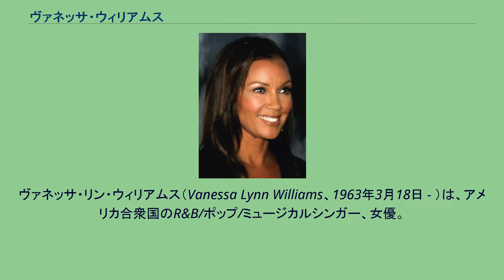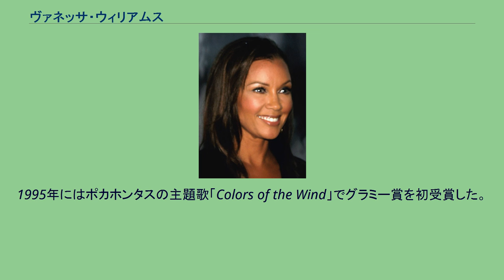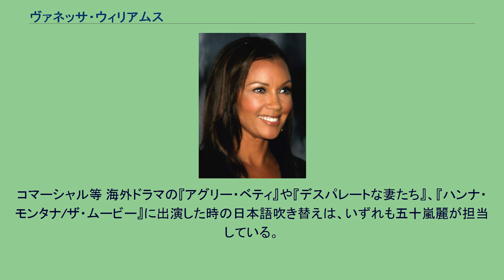ヴァネッサ・ウィリアムス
ヴァネッサ・リン・ウィリアムス（Vanessa Lynn Williams、1963年3月18日 - ）は、アメリカ合衆国のR&B/ポップ/ミュージカルシンガー、女優。
ビルボードの全米シングル、R&B部門ともに第1位に輝いた代表作「セイヴ・ザ・ベスト・フォー・ラスト」をはじめ、各国のランキングでは数々の作品がトップ10にランクインした。
1983年、アフリカ系アメリカ人初のミスアメリカ（第59代）。
シンガーにとどまらず、アーノルド・シュワルツェネッガーと共演したイレイザーをはじめ、数々の映画、テレビドラマやミュージカルにも出演するなど女優としての成功も収め、シンガーとしても成功した女性の1人である。
ニューヨーク（NYC）北部に隣接する、ウェストチェスター郡はタリータウンの中流家庭に生まれた。
両親ともに音楽教師であった経緯から、幼い頃から音楽に慣れ親しんだ。
高校生の頃からはR&B系楽曲、とりわけフュージョンが好きだった。
彼女は成長してゆくにつれ、ピアノとフレンチホルンを習得したが、歌うことを最も好んだ。
高校を卒業すると、演劇を学ぶため奨学金を授与されて、同州のシラキュース大学に入学したが、シンガーソングライターでデビューするためのキャリアを求めて中退した。
シラキュース大学在学中の1980年代初期から各種のミスコンテストに参加し始め、1983年にミス・ニューヨークで優勝すると、さらには1983年9月17日、アトランティックシティで開催されたミスアメリカ'84でも優勝し、アフリカ系アメリカ人初のミスアメリカとなる。
これはアメリカのみならず世界的なビッグニュースであった。
しかし、1982年に撮影された彼女の上半身のヌード写真がペントハウス誌1984年9月号に掲載されたことが元で、自らミスアメリカのタイトルを返上（1984年7月23日に開かれた記者会見で意向を伝えた）し、いったんは2位のシュゼット・チャールズが繰り上げ優勝した。
このスキャンダルによって、当時のアメリカでは彼女のキャリアは終わったものと見られていた。
しかしその後、これが彼女の承諾なしに無断掲載されたものであることが確認されたこともあって、ミスアメリカ1984aとして2位のシュゼット（ミスアメリカ1984b）とともに公認されている（インターネット上にある世界の多くのWebや一部の雑誌等には、あたかもヴァネッサがミスアメリカのタイトルを剥奪された欠格者である旨の誤った記述が数多く見受けられるが、実際には"ミスアメリカ1984"のみ2名が選出されている）。
2015年9月に開催された第95回ミスアメリカ本選で審査委員長を務め、スキャンダルから32年の時を経て本会場にてミスアメリカ運営委員会は公式謝罪した。
1988年にデビューアルバム「The Right Stuff」を発売した。
収録曲のシングル「The Right Stuff」はR&Bチャートで上位に入り、第3のシングルはビルボードHot 100のトップ10に入って成功した。
アルバムはゴールドディスクとなって、新人賞を含む3つのグラミー賞候補となった。
1992年には最大のヒット曲である「セイヴ・ザ・ベスト・フォー・ラスト」がリリースされ世界で大ヒットし彼女の名を世界に轟かせた。
1995年にはポカホンタスの主題歌「Colors of the Wind」でグラミー賞を初受賞した。
1994年、ブロードウェーのミュージカル・蜘蛛女のキスに出演する舞台女優として抜擢され、これまでの音楽での才能をミュージカルで発揮した。
また、2002年のトニー賞候補者になった。
その他では、ケネディセンターで上演されたカルメンジョーンズにも出演した。
コマーシャル等 海外ドラマの『アグリー・ベティ』や『デスパレートな妻たち』、『ハンナ・モンタナ/ザ・ムービー』に出演した時の日本語吹き替えは、いずれも五十嵐麗が担当している。